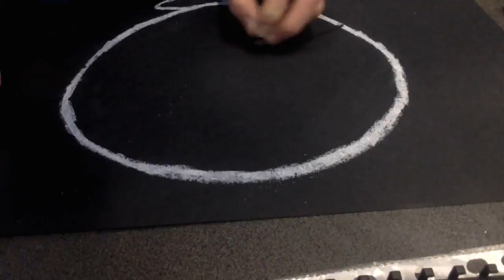Time Lapse Drawing (Red Angry Bird)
Hey guys this is my time lapse drawing of the red angry bird in the game angry birds, the music is not mine, copyright goes to COPYRIGHT: THE BUZZ FEAT. MATAYA AND YOUNG TAPZ.